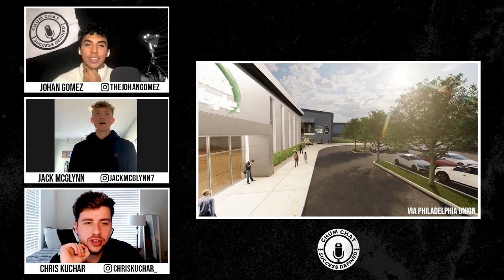Jack McGlynn Discusses The USMNT U20, Breaking Into The Union First Team, & More | ChumChat #79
Jack McGlynn joins Johan and Chris as they discuss Jack's decision to move to Philadelphia for soccer at 15, taking a penalty in the MLS Cup Playoffs, & more!

GO COP, YOU WON'T REGRET IT

TURN POST NOTIFICATIONS ON. Who do you want to see as guests???

0:00 - Intro
0:43 - Jogo better at Madden?
1:33 - Jack’s old hair
2:20 - Growing up as an undersized player
2:58 - Philly over NYCFC?
3:42 - Leaving his family to play
4:07 - Transition to Philly academy
5:31 - Move to Europe? Favorite club?
6:35 - Preferred position
6:53 - Improvements needed to make
6:18 - How has U.S. Soccer changed?
8:06 - Thoughts on Mikey Varas
8:36 - Roc Nation experience
9:28 - NYC vs Philly
10:28 - Best free kick taker on the USMNT U20?
11:24 - Scoring first goal with Philly
11:59 - Residency living
12:54 - New Philly academy complex
13:37 - Residency living continued
14:22 - Jack’s a cook?
15:01 - Nutritional advice for young players
15:37 - Advice for young players
16:21 - Overcoming hardships
17:59 -  Did Jack really beat Jogo in Madden?
19:15 - Taking a PK in the MLS Cup Playoffs
20:26 - Philly winning MLS Cup?
21:03 - Lowest low and highest high so far?
21:35 - Celly talk
22:16 - ChumChat blessing coming soon?
23:10 - Success defined
24:50 - Rapid fire questions
30:02 - Jack has the most rizz?
31:35 - Rescinding professional media answer
32:17 - Outro